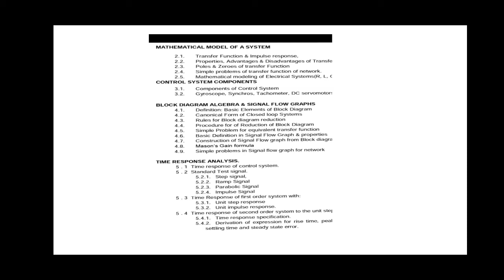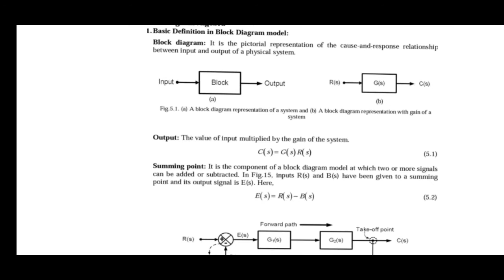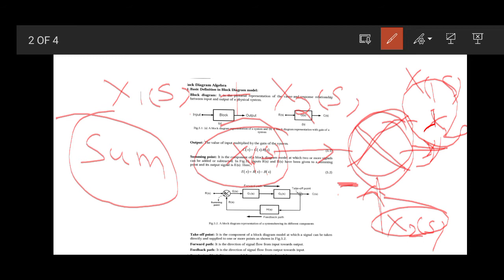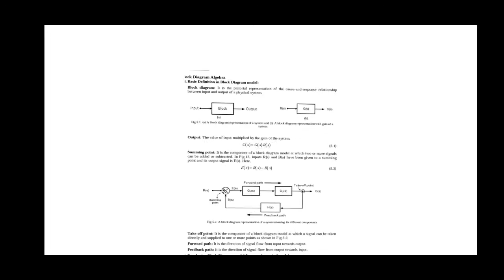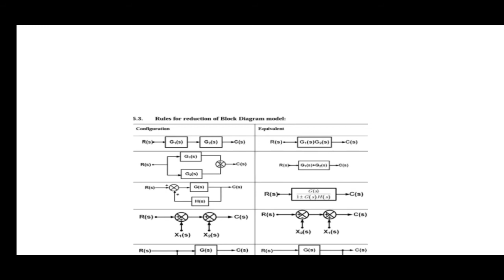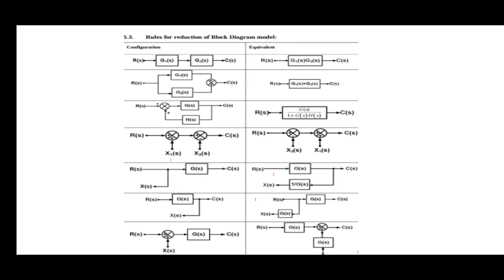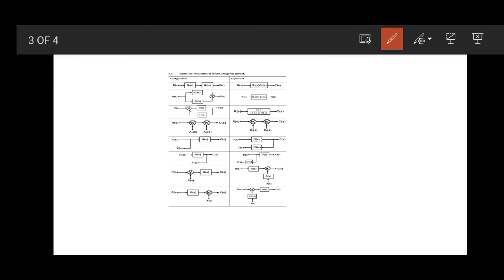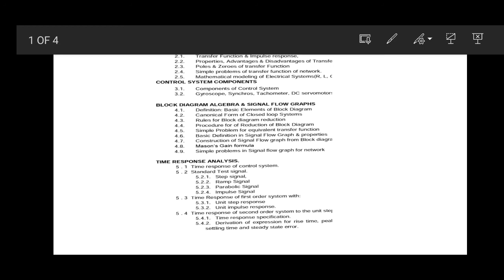Block Diagram algebra(lecture-1)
Watch this video with pen and Papers 📑, makes notes 📝 .

 Profile Name : Biswajit Sir
 User Name    :biswajitsahoo.pagan